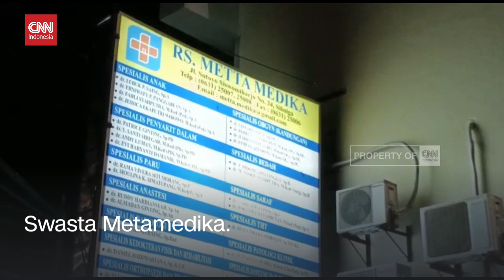Ancam Sebar Video Mesum, Wanita di Sibolga Potong Kelamin Pacar